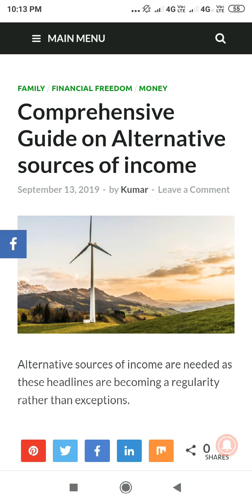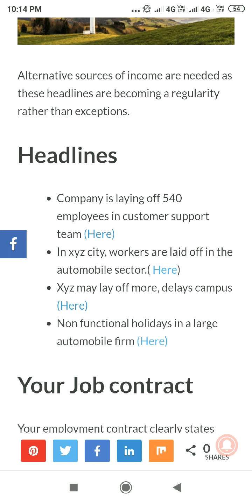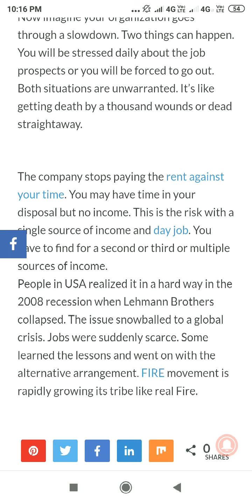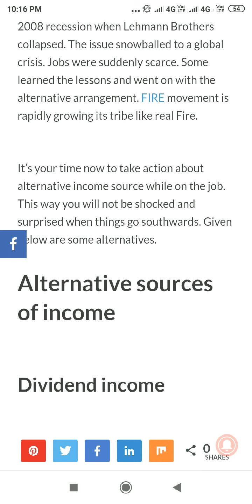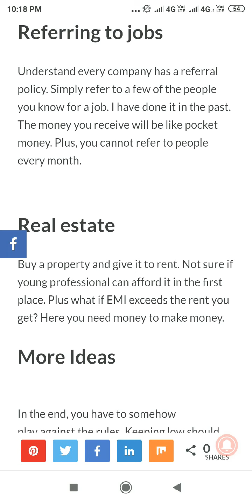Second source of income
It is important to get a second source of income in the times of job losses. Nowadays job losses are very common so it's time that you also startyour second source of income while in job.